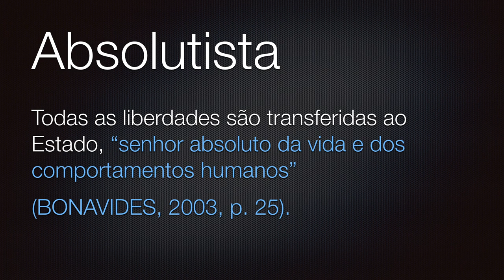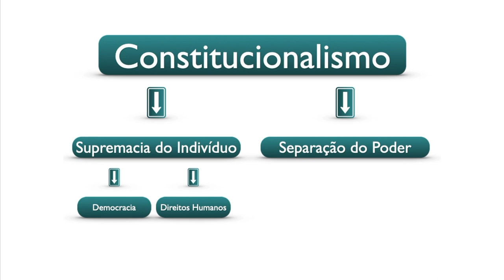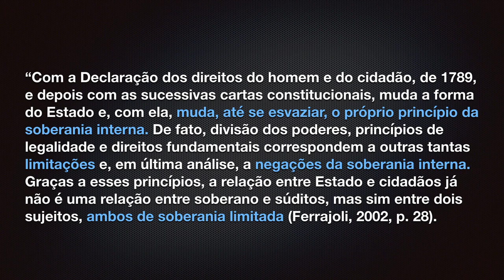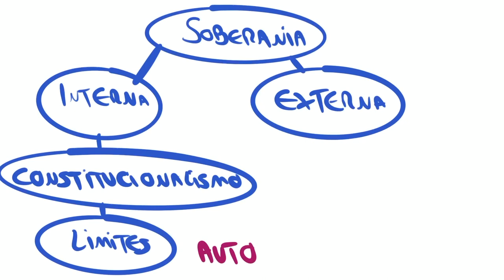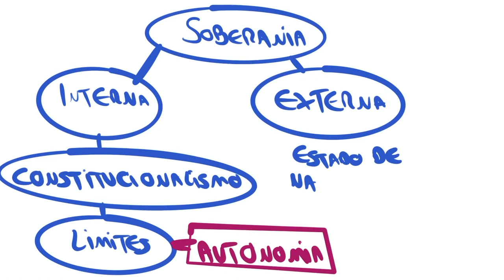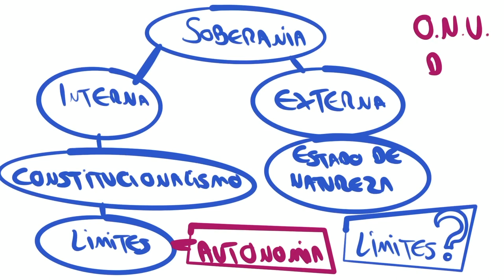FUNDAMENTOS DA REPÚBLICA - CONSTITUIÇÃO FEDERAL - ART 1º COMENTADO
Este é o segundo vídeo da playlist Constituição Comentada. Seguimos com nossos estudos sobre a Constituição Federal e hoje vamos falar sobre os cinco Fundamentos da República, previstos no art. 1º da Constituição:
Soberania
Cidadania
Dignidade da pessoa humana
Valores sociais do trabalho e da livre iniciativa
Pluralismo político